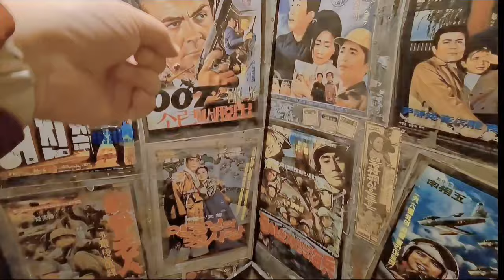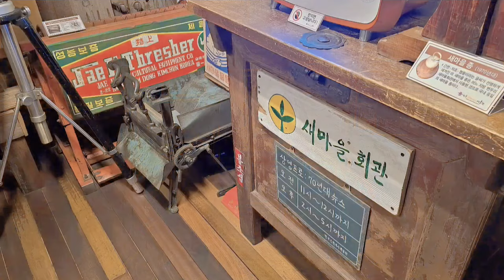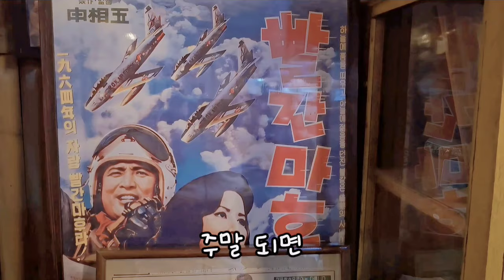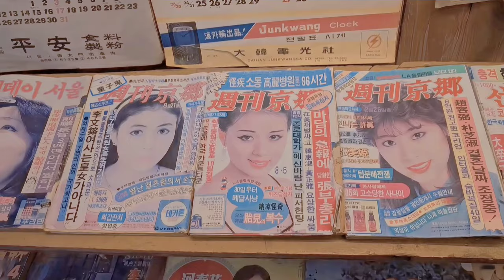타임머신 타고 그때 그 시절로 돌아갔어요😊